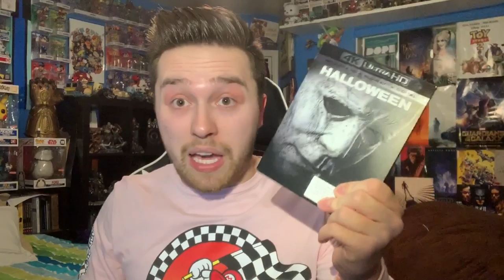Halloween (2018) 4K BLU RAY REVIEW/REVISITING | Worth Buying?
Halloween2018 is finally coming home on 1/15/19 and I'm here to tell you if its worth revisiting and most importantly worth your money.